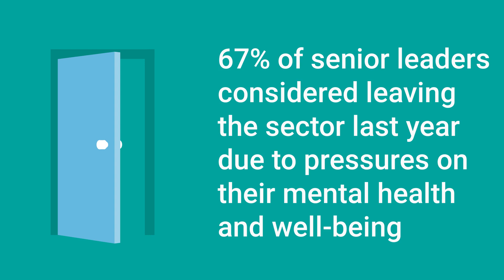England: Vote yes to reduce workload and protect your well-being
NAHT's strike ballot is not just about pay.

- Vote yes for PAY restoration and sufficient FUNDING
- Vote yes to reduce WORKLOAD and protect your WELL-BEING
- Vote yes to end the RECRUITMENT and RETENTION crisis
- Vote yes to ease the negative impact of INSPECTION